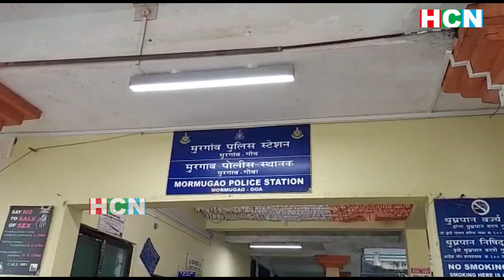Breakthrough in RTI activist Narayan Naik case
In a major breakthrough in the RTI activist Narayan Naik case, Mormugao Police in the wee hours of Thursday nab one of the assailants Khalil Fakir near El Monte Theater in Sada. The police have already arrested the conspirator Ram Gopal Yadav alias Kariya in the case and were on the look out for the two assailants who had been absconding and the crime branch had even flashed a look out notice for the two assailants.